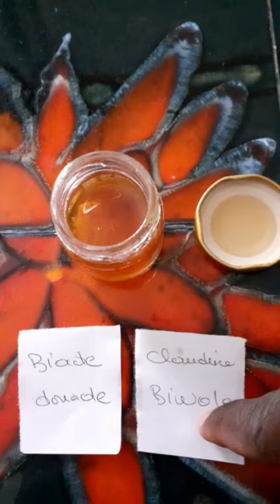Chaque JEUDI Fais cette astuce, tu vas venir témoigner du miracle de la nature.